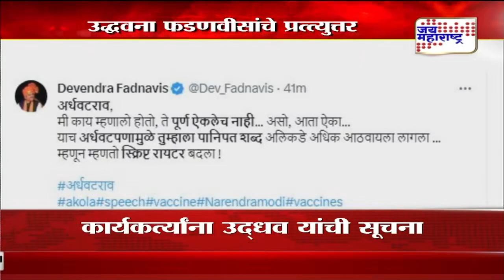Fadanvis VS Uddhav | उद्धवना फडणवीसांचे प्रत्त्युत्तर | Marathi News